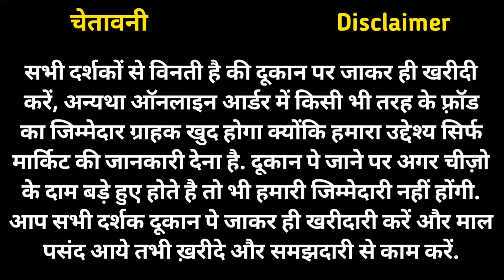राखी का लूट लो मेला | Rakhi Wholesale Market In Delhi Sadar Bazar | Lumba Rakhi, Fancy Rakhi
Shop Name: Sachin Bhai Rakhi Wale
Address: 2502, second floor, sadar bazar, Delhi-110006

Nearest metro station: Tis Hazari, RK Ashram

Cheapest rakhi market in mumbai
Rakhi manufacturer in kolkata
Fancy rakhi wholesale market
Designer rakhi wholesale market
99 store rakhi market
Stone rakhi wholesale market
Metal rakhi wholesale market
Gota chandi rakhi wholesale market
Rudraksh rakhi wholesale market
Bracelet rakhi wholesale market